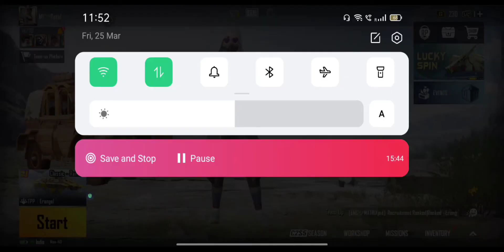बिगेस्ट है hakcer BGMI kiled mee